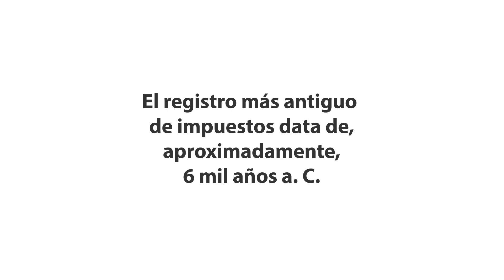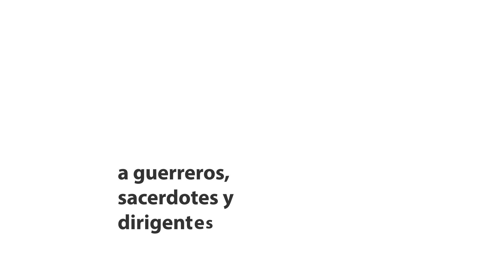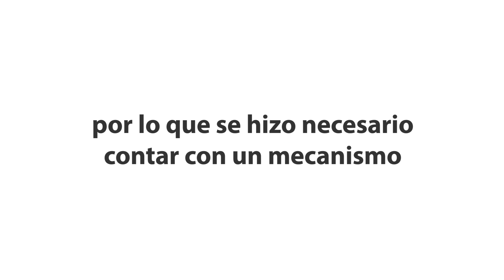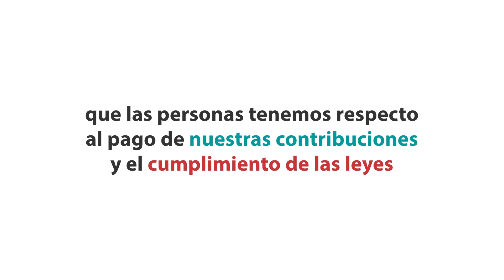Jóvenes y los impuestos. Lo que hay que saber